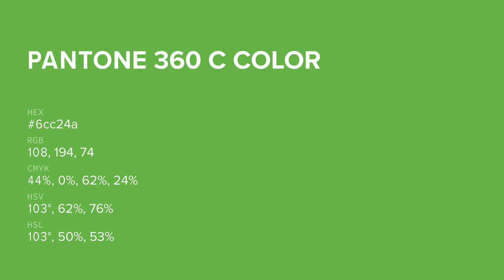color 6cc24a hex color - Green color - Warm color 6cc24a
What color is ? 6cc24a hex color - Green color - Warm color 6cc24a

Hex 6cc24a Color Code is also known as color.

Hex 6cc24a Color code in RGB color code model is created after adding 42.35% red color, 76.08% green color and 29.02% blue color.
Hex 6cc24a Color code in CMYK color (process color) code model is generated after subtraction of 44% cyan, 0% magenta, 61% yellow and 23% black.